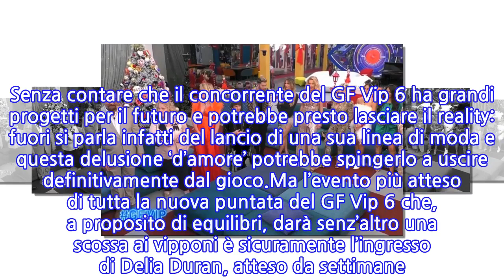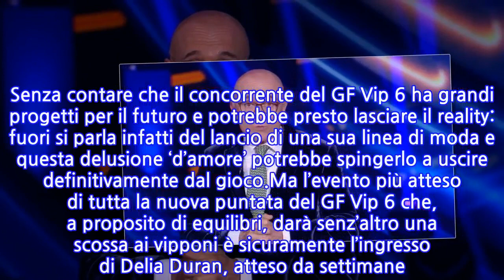GF Vip, l’evento più atteso è arrivato: il pubblico aspetta da settimane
Al GF Vip 6, forse mai come nelle altre edizioni, gli equilibri nella Casa cambiano alla velocità della luce. Al momento, dopo la strigliata di Alfonso Signorini, tra i vipponi regna la calma ma forse è solo apparente perché sono spaccati. Due gruppetti, uno più agguerrito dell’altro, che continuano a lanciarsi frecciatine. Di certo nella nuova puntata, in programma venerdì 14 gennaio 2022, il conduttore tornerà in Casa per chiarire ancora una volta questa divisione.Ma probabilmente si parlerà anche di coppie e coppie e coppie scoppiate. Da un lato Sophie Codegoni e Alessandro Basciano che dopo essersi fidanzati e poi lasciati “ufficialmente” al GF Vip 6 sono di nuovo una cosa sola nella Casa. Con buona pace di Jessica Selassié, che ha da sempre manifestato interesse per l’ex corteggiatore di UeD.E poi Gianmaria Antinolfi e Federica Calemme. Sembrava fosse nato qualcosa di idilliaco tra l’imprenditore e l’influencer, ma poi lei ha stoppato tutto. Senza contare che il concorrente del GF Vip 6 ha grandi progetti per il futuro e potrebbe presto lasciare il reality: fuori si parla infatti del lancio di una sua linea di moda e questa delusione ‘d’amore’ potrebbe spingerlo a uscire definitivamente dal gioco.Ma l’evento più atteso di tutta la nuova puntata del GF Vip 6 che, a proposito di equilibri, darà senz’altro una scossa ai vipponi è sicuramente l’ingresso di Delia Duran, atteso da settimane. La modella è in quarantena fiduciaria da giorni e ora è pronta a lasciare l’hotel per entrare nella Casa più spiata d’Italia. Nella scorsa diretta, in collegamento dall’albergo, ha anche dato la “news flash” della pausa da Alex Belli.Ma a poco dalla sua entrata in scena al GF Vip 6, a Novella 2000 Delia Duran ha scritto che ha dato un compito al marito: “Quello di riconquistarmi, di farmi vedere ogni giorno quanto ci tieni a me, quanto mi ami. Ho tanta fede che ci penserà il tempo a sistemare tutto… per poi fare il nostro secondo passo. Il passo più importante, quello di diventare genitore, di diventare la mamma dei tuoi figli come tanto lo desidero e lo desideri. È il nostro sogno più grande, e la cosa più bella che Dio ci possa dare”. Ma intanto, come prenderanno il suo ingresso i concorrenti?
INFORMATION
• Source: caffeinamagazine